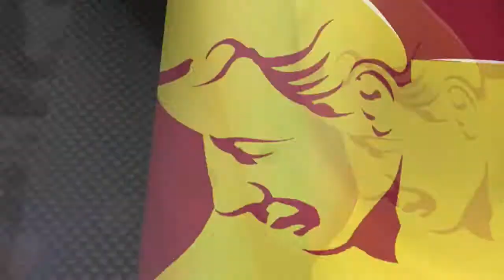05/25/18 Man of the Match: Shawn Lawson